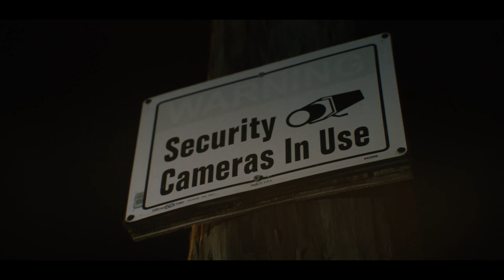Too Wavy Crew - Drill Time (Official Video) Shot